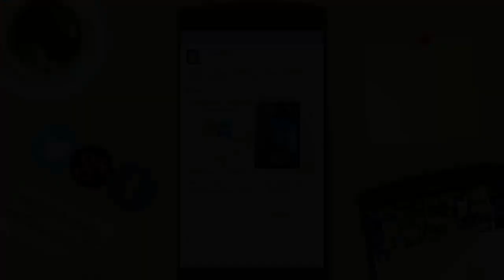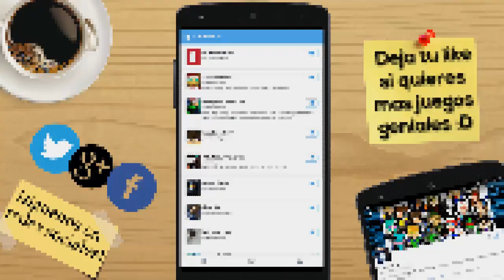Minecraft PE 0.13.1 - MEGA DROPPER XMAS - Navidad! - Mapas Para Pocket Edition - Descarga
Video de El regreso de Monstercraft y mi paquete de texturas

JEFES!

Mods Anteriores!

Shadow Gun Dead Zone : MonsterDroiid